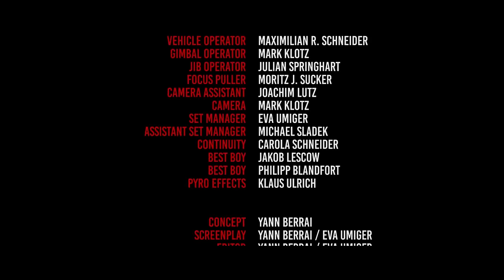MOOP MAMA - Die Erfindung des Rades (official Video)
► MOOP MAMA × ÄLICE - WIEDER LAUT TOUR 2024

Do. 14. Nov. Linz (A)          Posthof
Fr. 15. Nov. Wien (A)          Simm City
Sa. 16. Nov. Luzern (CH)  Schüür
So. 17. Nov. Bern CH)  Bierhübeli
Di. 19. Nov. Erlangen  E - Werk
Mi. 20. Nov. Heidelberg  Karlstorbahnhof
Do. 21. Nov. Stuttgart  Wizemann
Fr. 22. Nov. Ulm           Roxy
Sa. 23. Nov. München  Muffathalle
Do. 05. Dez. Osnabrück  Rosenhof
Fr. 06. Dez. Dortmund  FZW
Sa. 07. Dez. Köln   Die Kantine
So. 08. Dez. Hamburg  Docks
Di. 10. Dez. Wiesbaden  Schlachthof
Mi. 11. Dez. Leipzig   Täubchenthal
Do. 12. Dez. Dresden   Tante Ju
Fr. 13. Dez. Oldenburg  Kulturetage
Sa. 14. Dez. Berlin   Huxleys

WOW!!! Du hast es echt bis hierher geschafft?!
Wir haben Liebe für dich!!!❤❤❤
Director: Yann Berrai
Assistant Director: Eva Umiger

Gaffer: Julian Springhart
Vehicle Operator: Maximilian R. Schneider
Gimbal Operator: Mark Klotz
Jib Operator: Julian Springhart
Focus Puller: Moritz J. Sucker
Camera Assistant: Joachim Lutz
Camera: Mark Klotz
Set Manager: Eva Umiger
Assistant Set Manager: Michael Sladek
Continuity: Carola Schneider
Best Boy: Jakob Lescow
Best Boy: Philipp Blandfort
Pyro Effects: Klaus Ulrich

Dancer: Amina Nikolaus
Dancer: Betsi Wumba Bisengo
BMX Rider: Timothy Jones
BMX Rider: Dennis Schulze
BMX Rider: Dennis Moeller
BMX Rider: Hagen Schubert
BMX Girl: Elisa Krahl
BMX Girl: Viktoria Becker